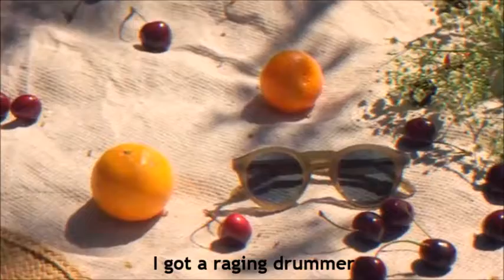"All Tied Down" from The Lomita Band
The Lomita Band featuring David Marsh, Rex Bailey, Paul Glawson, and Michael Mullins